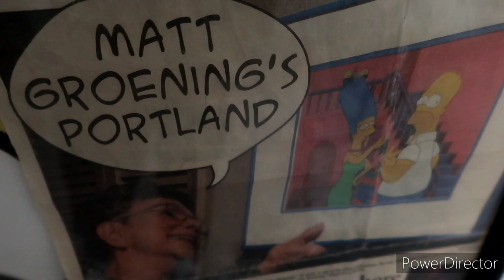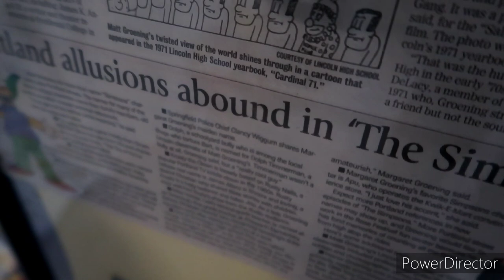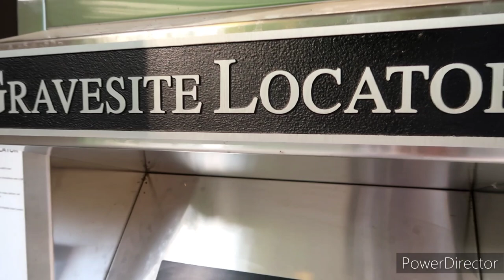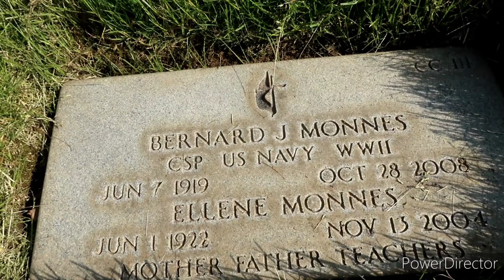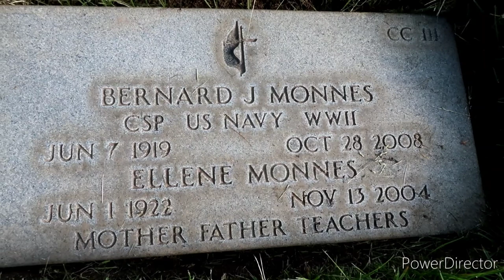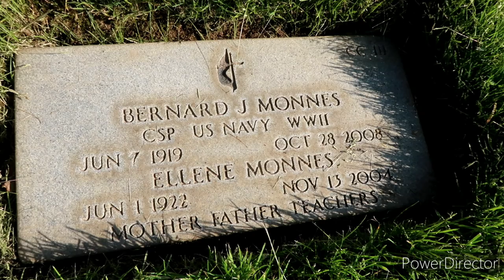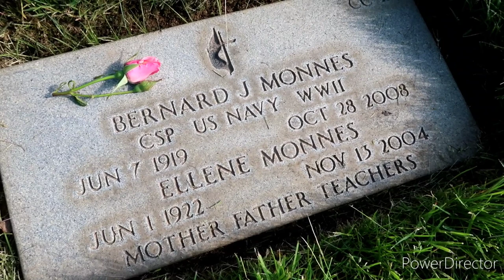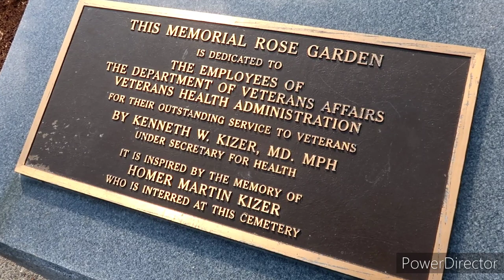Matt Groening & The Simpsons Connection To My Home Town Of Gresham, Oregon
The Simpsons has alot of Portland Oregon connections, but did you know the connection to Gresham Oregon?